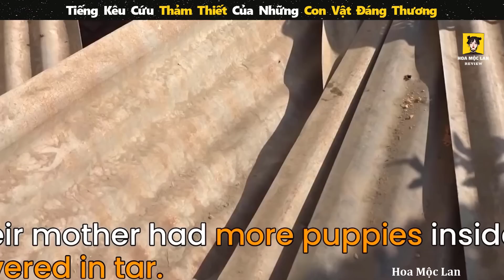Những Tiếng Kêu Cứu Xót Xa Của Những Động Vật Đáng Thương || Review Con Người Và Cuộc Sống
Review Con Người Và Cuộc Sống